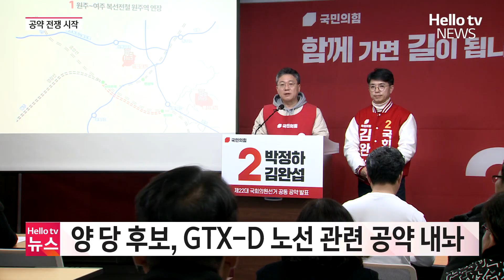원주갑·을 선거구, 정당별 공약 내놔ㅣ#헬로tv뉴스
원주시갑과 을선거구 더불어민주당과 국민의힘 후보자들이 일제히 공약을 내놨습니다. 원팀을 외치며 정당별 공통공약은 물론 후보자들의 공약도 일부 선보였습니다.

📌 카카오톡 ID : 헬로tv뉴스